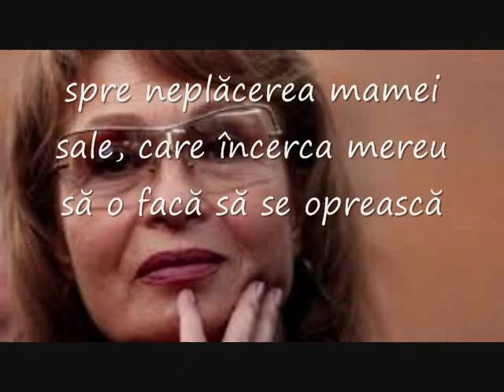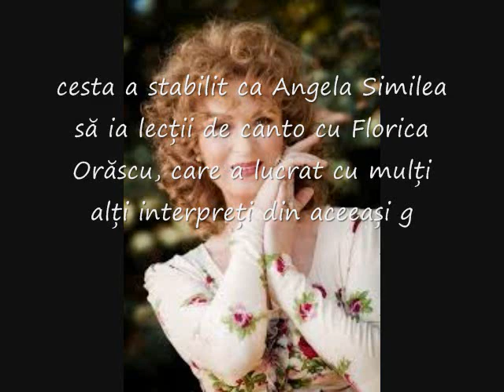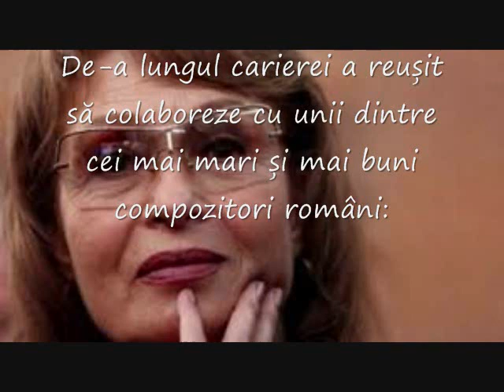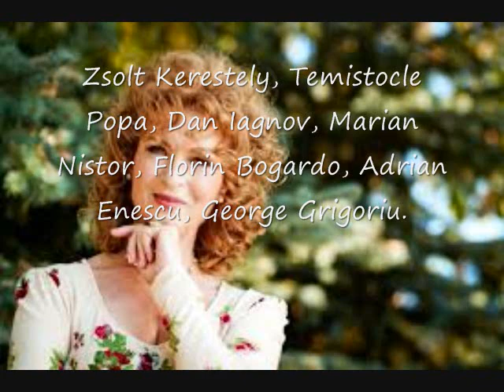ANGELA SIMILEA O VIATA DE POVESTE